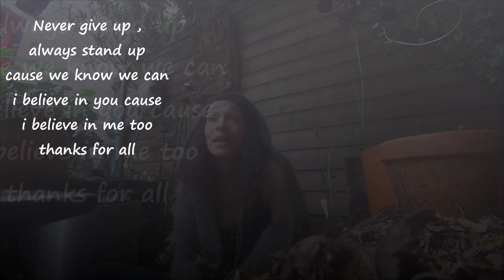Freestyle every day by Daya Naii #57 - i realize, i open my eyes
Day 18
By the music we healing ourself, the other and our earth
We are miracle
Thanks
Thanks for the instrumental , i forgot to tcheck the name of the instru today and i cant refind it , i listen to much instrumental sorry if some one know it, can you share it in the comment please?.